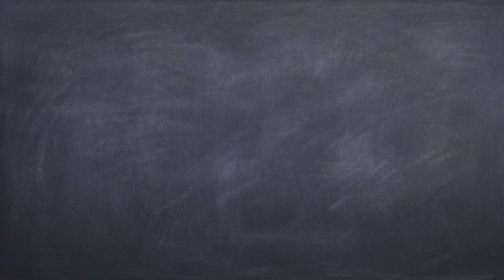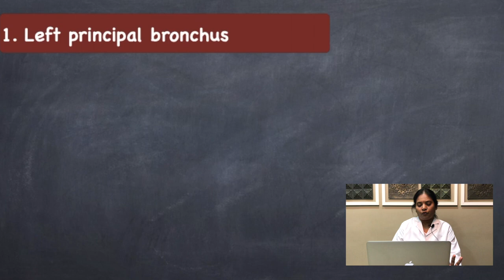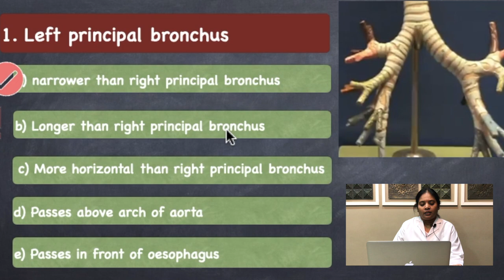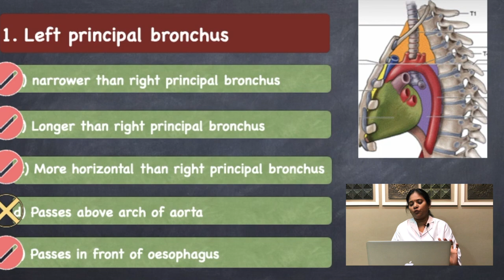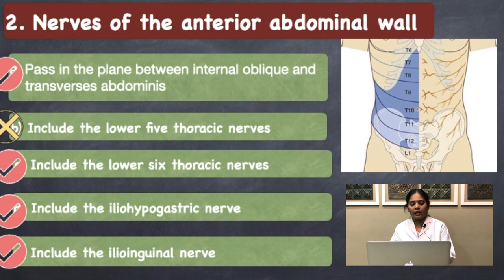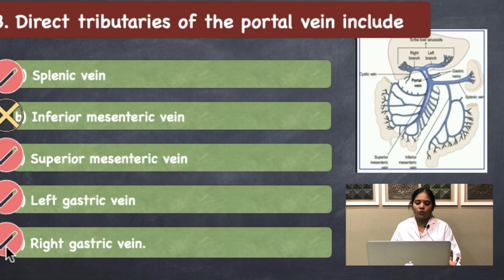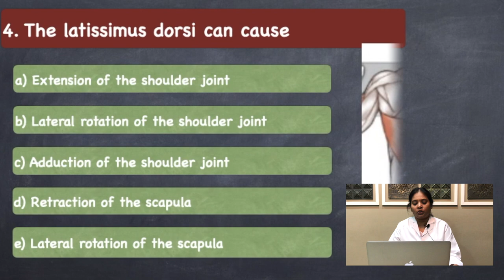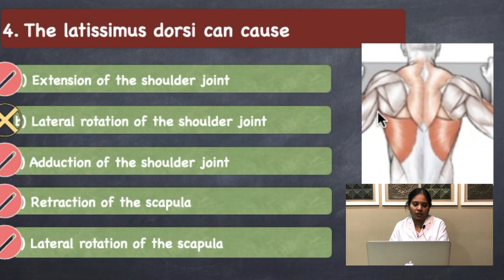REASONING OUT -1 GROSS ANATOMY ENGLISH/TAMIL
In this video we discuss about identifying questions are either true or false and reasoning them out during viva. Here we discuss the following questions:
Introduction: (0:00)
Left principal bronchus: (1:01)
Nerves of the anterior abdominal wall: (6:42)
Direct tributaries of the portal vein include: (10:23)
The latissimus doors can cause: (12:03)